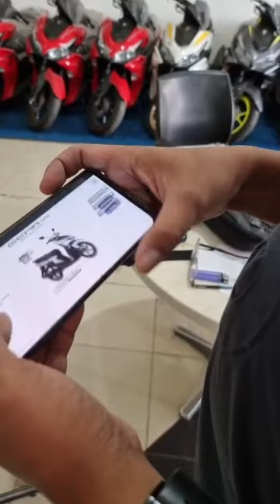Beli motor baru buat warga yang membutuhkan Part-1